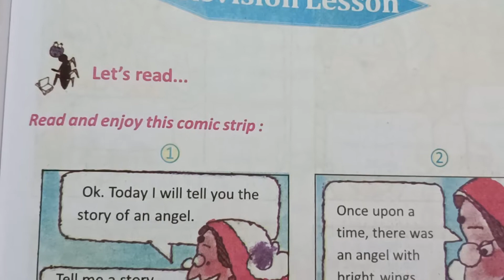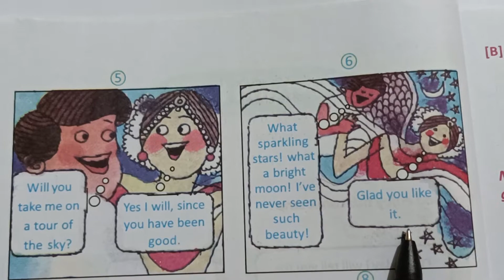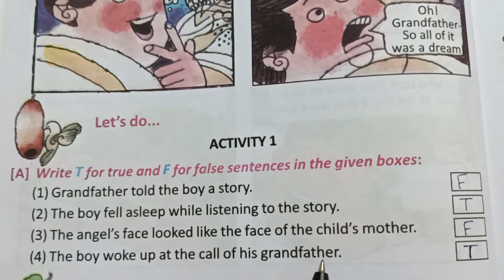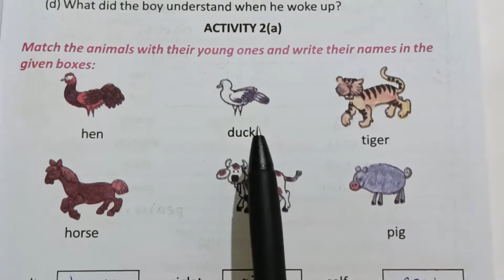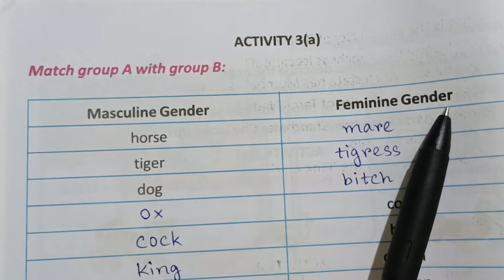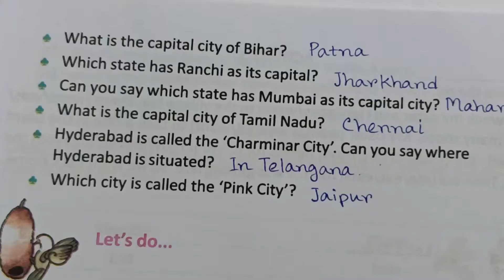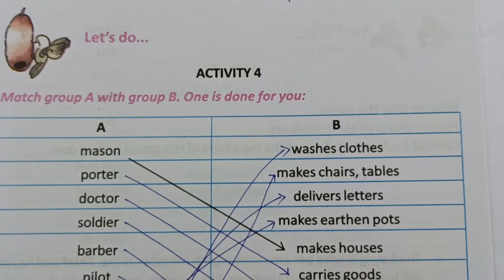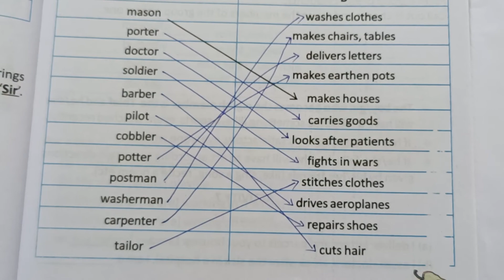English Textbook|class 5|Butterfly|Revesion Lesson Page 1-5 solved পঞ্চম শ্রেণী|ইংরাজী টেক্সট ব‌ই